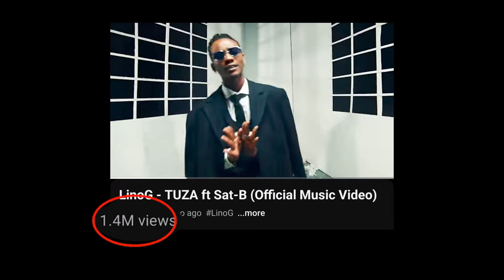Lino G : l'ascension d'un Bad boy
De Kayanza à Bujumbura, Lino-G n’a fait aucun compromis ! 🎤🔥

Avec des moyens limités mais une détermination inébranlable, il s’est hissé au sommet avec des hits comme Legend et Iryanyuma. Aujourd’hui, il fait vibrer toute la scène musicale burundaise !

Mais qu'est-ce qui explique vraiment son ascension fulgurante ? 🤔🎶